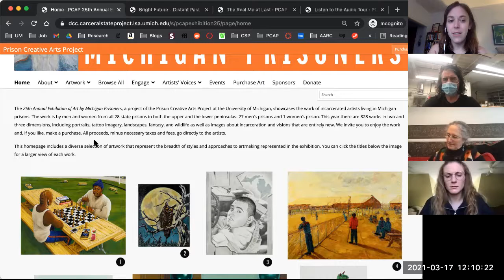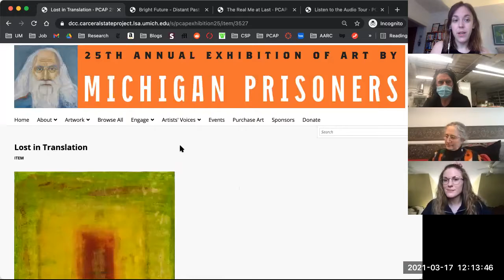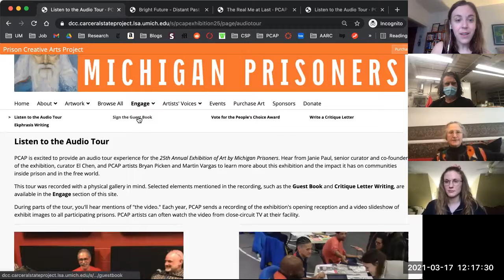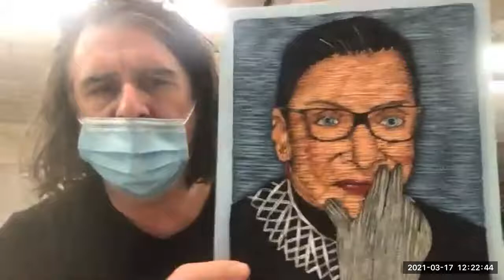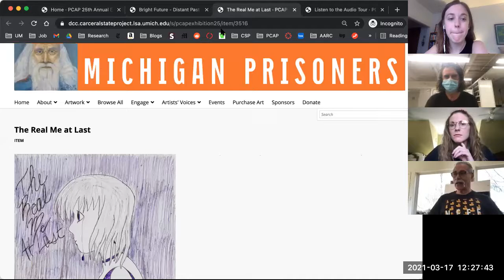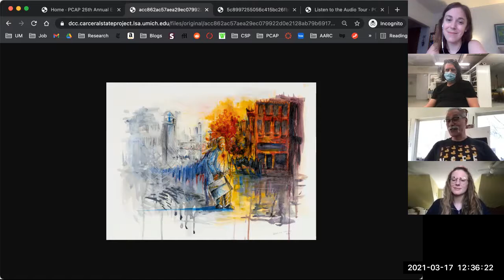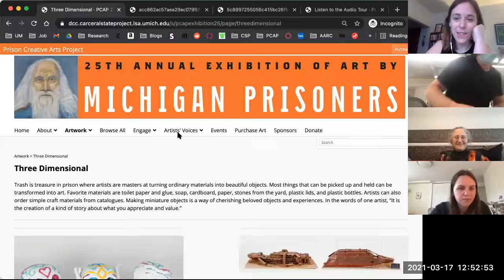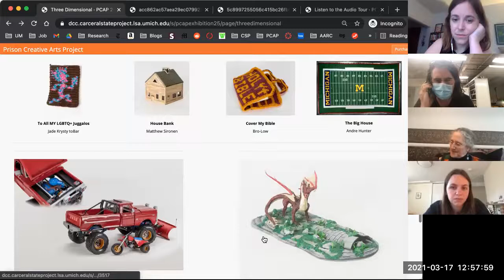PCAP Public Tour #01 | 25th Annual Exhibition of Art by Michigan Prisoners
Public tour featuring curators Graham Hamilton and Martin Vargas. The Annual Exhibition of Art by Michigan Prisoners is one of the largest exhibitions of art by incarcerated artists in the country. March 17, 2021